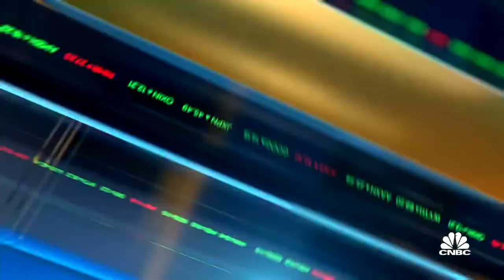Aphria CEO says company had 'great' quarter despite reduced demand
Aphria CEO Irwin Simon joins 'Closing Bell' to discuss the reduced demand for cannabis in Canada as pandemic lockdowns hit sales. The stock is still up double digits so far this year, despite today's losses.